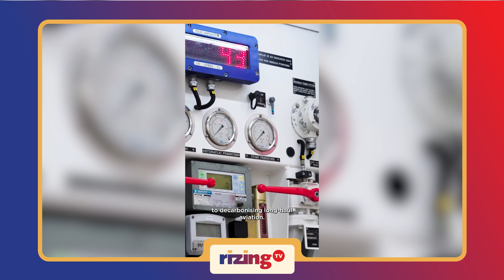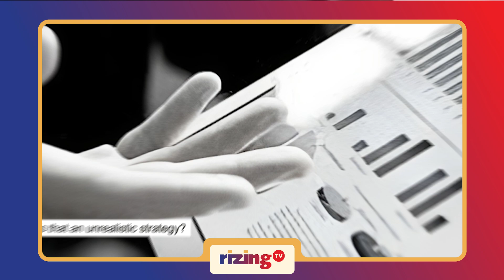Can A Plane Run On The Oil You Fry Your Samosas In? | RizingTech | Rizing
an a plane run on the oil you fry your samosas in?
It might.
In November 2023, Virgin Atlantic's Boeing 787 Dreamliner took off from the UK to the US.
And it was powered entirely by 100% sustainable aviation fuel (SAF).
SAF can be produced by animal fats and used cooking oil.
It can be blended with traditional jet fuel up to 50%.
The Virgin Atlantic flight was said to utilize SAF exclusively for the journey.